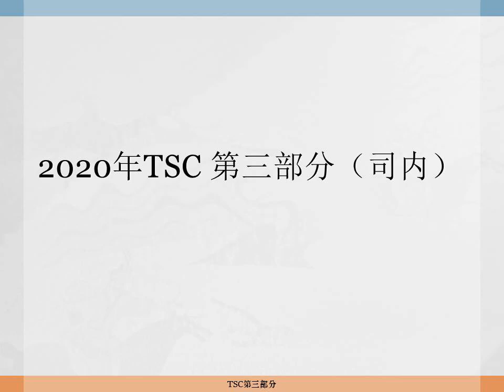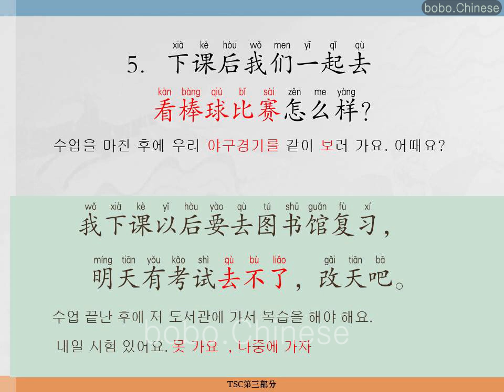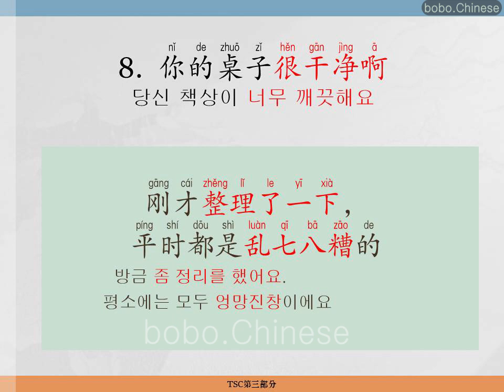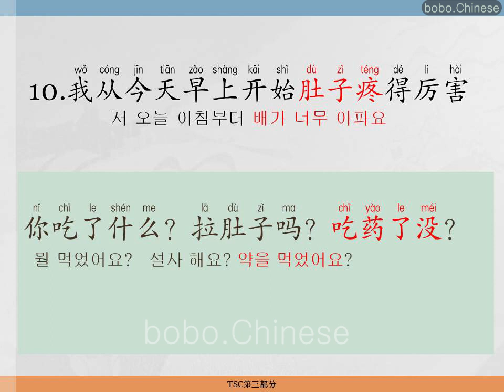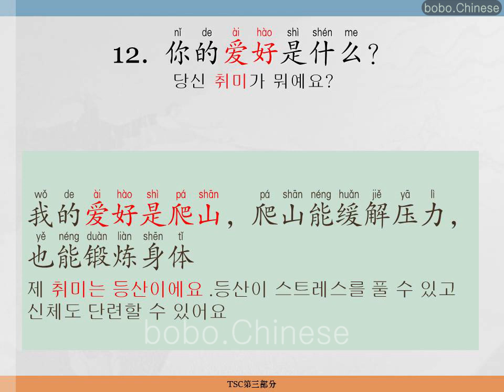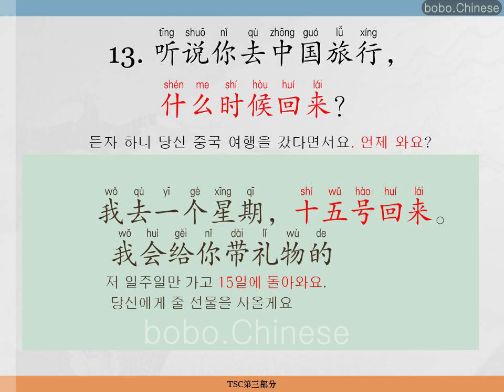2020 年 第三部分朗读